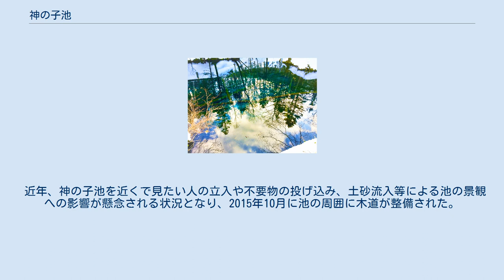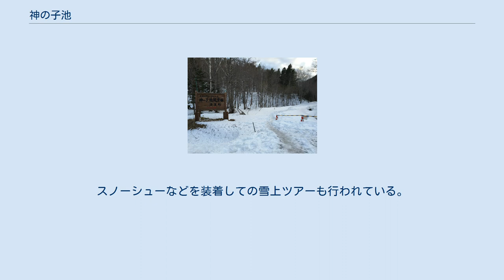神の子池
神の子池の位置（赤い点） 神の子池（かみのこいけ）は、北海道オホーツク管内斜里郡清里町の森林内にある池である。
透き通った水を通して、水深5メートルほどの池底が青く見えるため、観光地やパワースポットとして知られるようになり、年間数万人が訪れる。
大きさは周囲220メートル程度。
 摩周湖を取り巻く外輪山の北側に位置する。
水源は日量1万2000トンの湧水で、札弦（さつつる）川を通して斜里川へ流出する。
流入する川は地表には存在しない。
 アイヌが「カムイ・トー」（神の湖）と呼ぶ摩周湖の伏流水が水源と信じられたことから、「神の子の池」という意味で命名された。
摩周湖の水量が年間通して変わらないのは、この神の子池と摩周湖が地下でつながって水が湧き出ているからと言われていたが、水質調査の結果、神の子池の水源は摩周湖本体ではなく、外輪山への降水が伏流水となって水源になっている。
 平均水温は年間を通して8度で、倒木が腐敗せず水中に横たわっているのが見え、冬でも凍らない。
池が青く見えるのは、水の高い透明度と適度な水深で太陽光が池底まで届くことと、さらに底に積もった白い火山灰による相乗効果による。
オショロコマが生息する。
 近年、神の子池を近くで見たい人の立入や不要物の投げ込み、土砂流入等による池の景観への影響が懸念される状況となり、2015年10月に池の周囲に木道が整備された。
 清里町市街から北海道道1115号摩周湖斜里線を根室管内中標津町方面に進むと、途中に神の子池を示す看板がある。
そこから約2キロメートルほど林道に入ると神の子池に着く。
近隣の摩周湖第1展望台や知床半島などに比べ、観光地化がされていない場所であったが、近年は観光スポットとして取り上げられることもあり訪れる人も増えている。
また観光客のために駐車場と簡易トイレが設置されている。
5月下旬までは林道が積雪で覆われ車両通行止めとなるので、幹線道路より往復4キロメートルの林道を歩く必要がある。
スノーシューなどを装着しての雪上ツアーも行われている。